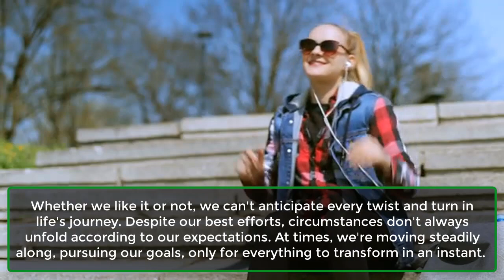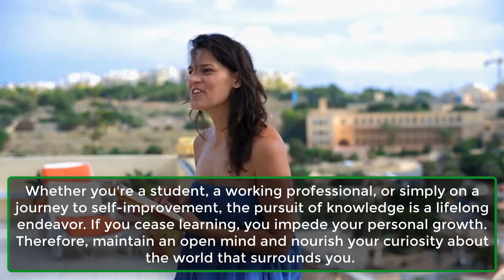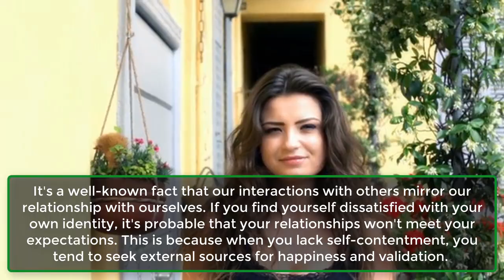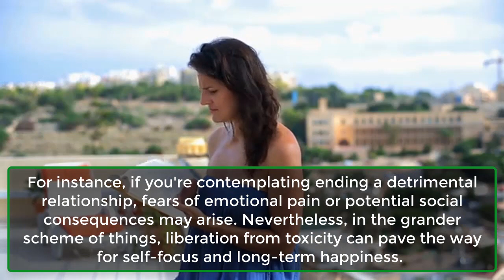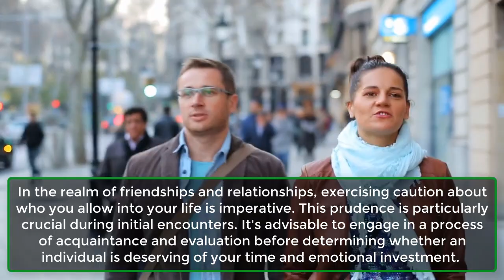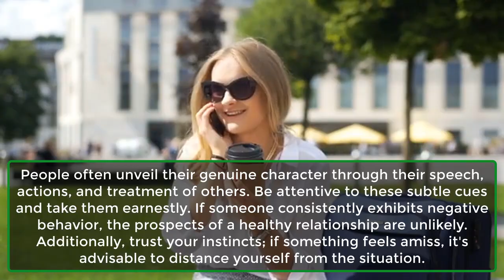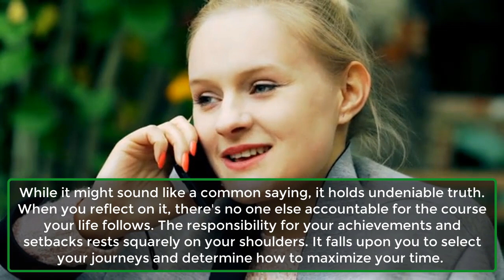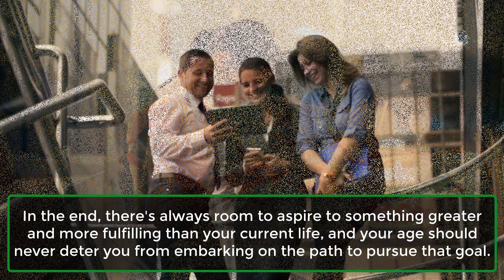10 Things You Should Never Forget About Life | Human Psychological Facts | Psychology Facts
10 Things You Should Never Forget About Life | Human Psychological Facts | Psychology Facts
Life is an incredible journey filled with valuable lessons along the way. In this thought-provoking video, we share 10 essential life lessons that you should always keep in mind. From embracing change to nurturing relationships, these timeless insights can guide you to a more fulfilling and meaningful life. Whether you're seeking inspiration or a reminder of what truly matters, this video is for you. Don't miss out on these profound reminders about life's most significant aspects.